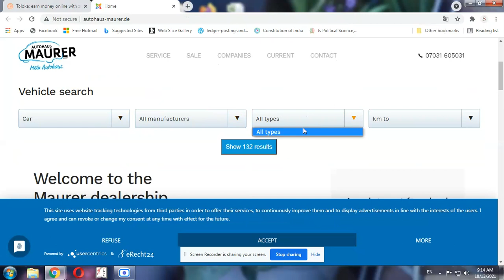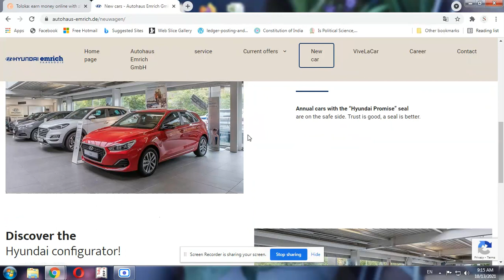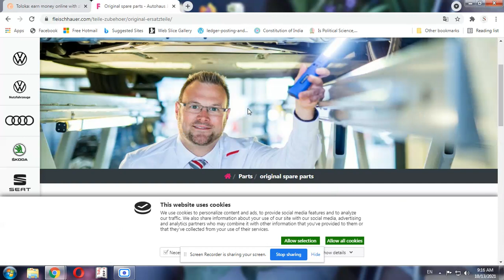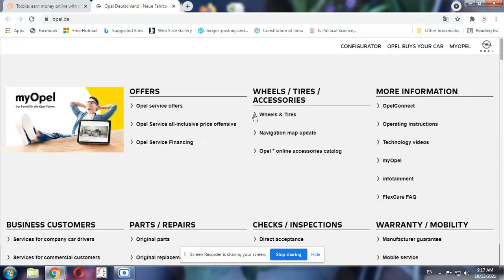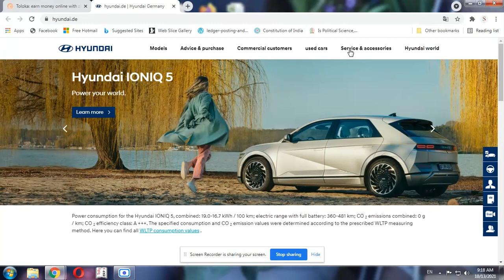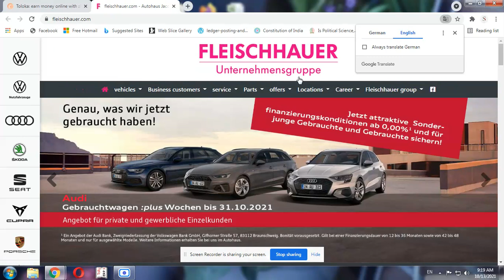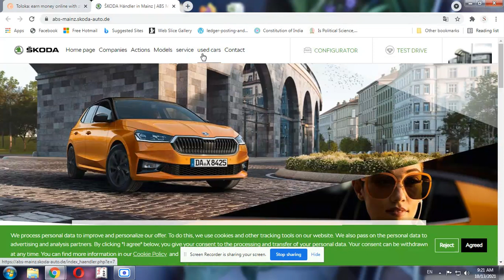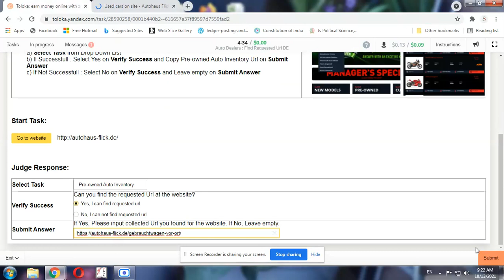Auto Dealers : Find Requested Url DE Training Task l Toloka Earning l Earning Ideas with me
About the task-
Language-German
Task and Goal: Find Requested Url

Note: Your need to do the task carefully and need to spend enough time completing the job, any cheaters and inattentive users will be banned immediately.